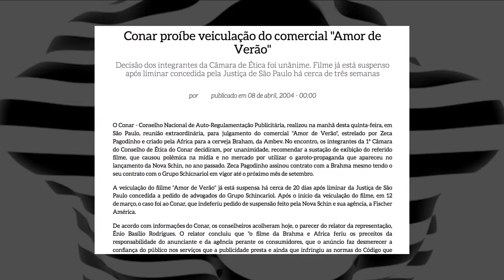REC 5 DE VERÃO: COMERCIAIS DE CERVEJA (PARTE 1) by Reclame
No quadro Rec 5 de hoje, onde selecionamos os 5 melhores comerciais da quinzena ou de alguma categoria, o Reclame iniciou o especial de verão e escolheu os 5 melhores comerciais de cerveja. Vamos conferir?